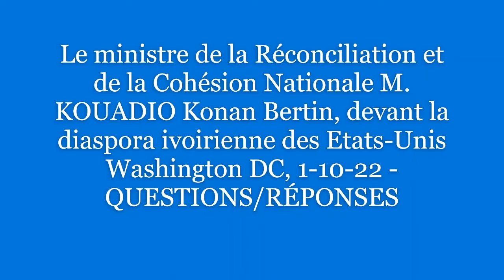Le ministre M. KOUADIO Konan Bertin, devant la diaspora ivoirienne des USA Washington DC, 1-10-22 -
Le ministre de la Réconciliation et de la Cohésion Nationale M. KOUADIO Konan Bertin, devant la diaspora ivoirienne des Etats-Unis Washington DC, 1-10-22 -